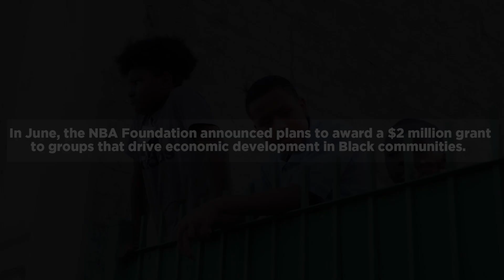Pelicans team up w/ New Orleans' Youth Empowerment Project, NBA Foundation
The NBA Foundation announced a total of $2 million in inaugural grants that will drive economic empowerment in Black communities through employment and career advancement. Seven organizations – exalt, Management Leadership for Tomorrow, Marcus Graham Project, Operation DREAM, TEAM Inc., The Knowledge House and the Youth Empowerment Project – have been selected as the recipients of the first grants from the Foundation.

On October 9, New Orleans Pelicans Governor Gayle Benson was selected to serve on the NBA Foundation Board of Directors. Benson and the seven other inaugural board members will provide strategic direction with respect to programming and grantmaking as well as oversee the organization’s activities, working directly with all 30 NBA teams and their governors to support and facilitate sustainable initiatives in team markets.

Youth Empowerment Project (YEP) is a New Orleans-based organization that annually serves more than one thousand children and young adults through community-based education, mentoring, employment readiness and enrichment programs.